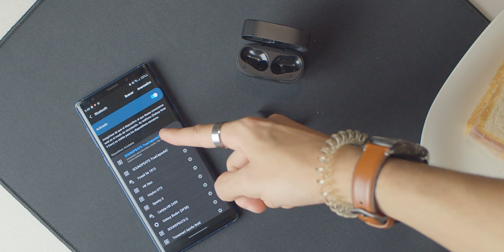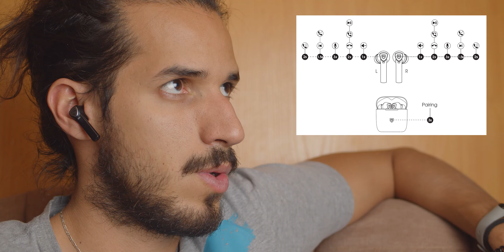SoundPeats TrueCapsule 2 – Primer strike ❌ Con un GRAN asterisco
Enlaces:
Amazon MX

Timestamp:
0:00 - Intro
0:29 - Unboxing
0:46 - Diseño
1:28 - Comodidad
1:55 - Autonomía y carga
2:31 - Conectividad
3:45 - Controles
4:51 - Micrófonos
5:12 - Calidad de audio
5:41 - Precio
6:00 - Conclusiones